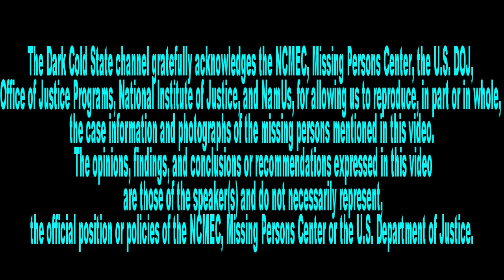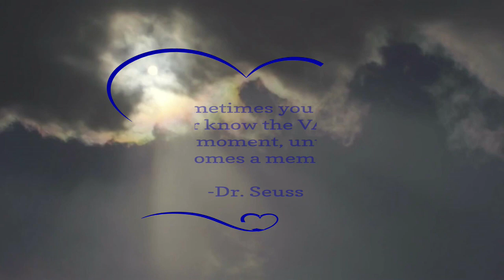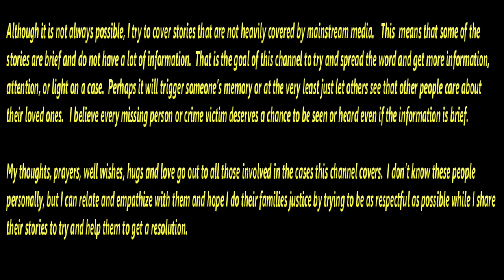*With Music: Missing Person Cold Cases - Alaska (Ayuluk, Maldonado, Borkoski/Perez)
Please help bring attention to these Missing Person cold cases from Alaska.

Featuring:
-Curtis Ayuluk
-Marjorie Maldonado
-Magdelena Borkoski/Perez

*Video with background music for those who prefer music.

Missing Person Cold Case Videos are released each Tuesday both with and without music.

Please note video clips and music included in this video are available as part of my paid subscription to Power Director 365.